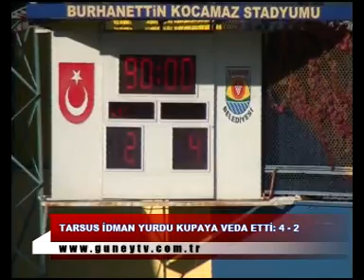Tarsus İdman Yurdu: 2 - Kayseri Erciyesspor: 4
Ziraat Türkiye Kupası 4. Tur mücadelesinde Tarsus İdmanyurdu sahasında Kayseri Erciyesspor'a 4-2 mağlup oldu.